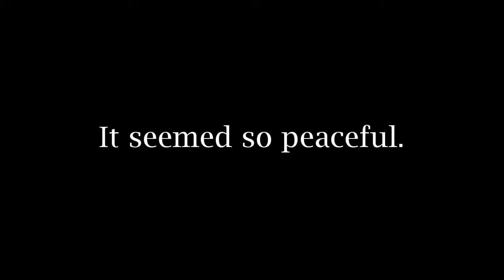[Fortnite] I poked the hornet's nest.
I just wanted to explore a cave.  Apparently the husks had claimed it.